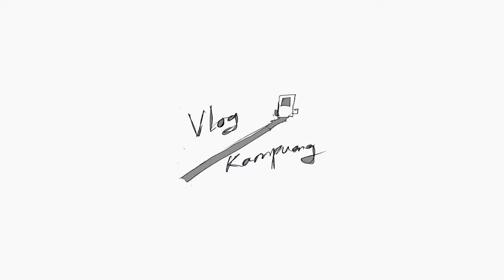Vlog Kampuang - Layangan Menghitung Sore Berakhir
Vlog Kampuang - Layangan Menghitung Sore Berakhir adalah rekaman suasana perlombaan layangan di Ampang Kualo, Kelurahan Kampung Jawa, Kota Solok. Perlombaan ini diselenggarakan oleh pemuda setempat setiap sore selama lebih dari satu bulan. Perlombaan ini juga menjadi alternatif hiburan bagi warga setiap sore hingga magrib menjelang.

Vlog by @albertrahmanp
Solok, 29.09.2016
Vlog Kampuang: Program produksi karya audiovisual dengan pendekatan video diary yang dilakukan oleh seluruh anggota Komunitas Gubuak Kopi untuk merekam persoalan-persoalan atau narasi-narasi lokal yang ada di Solok secara khusus, dan Sumatera Barat, secara umum. Karya-karya audiovisual yang terkumpul akan didistribusikan secara online melalui kanal YouTube Gubuak Kopi.